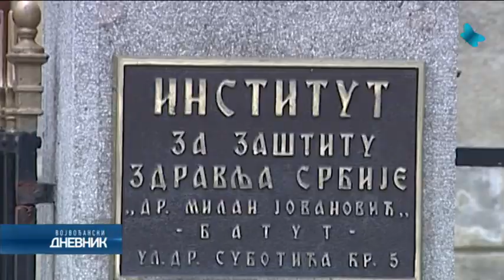Novi slučaj koronavirusa, ukupno petoro obolelih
Prema podacima Ministarstva zdravlja u Srbiji je registrovan novi slučaj koronavirusa, što znači da je ukupan broj obolelih petoro. Četvoro zaraženih korona virusom smešteno je na Klinici za infektivne i tropske bolesti u Beogradu i njihovo stanje je stabilno, dok je još jedan pacijent u Kliničkom centru Vojvodine i njegovo stanje se popravlja, izjavio je direktor Klinike Goran Stevanović.